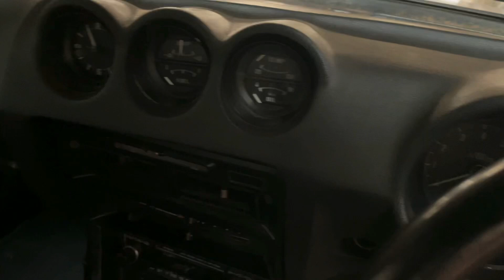1975 Datsun 260Z Super Samuri